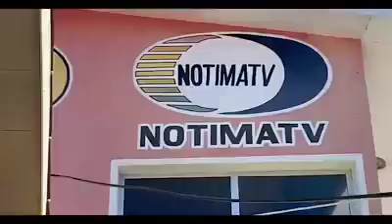▶️ Antimotines sitiaron casa del periodista Eduardo Montenegro de Notimatv